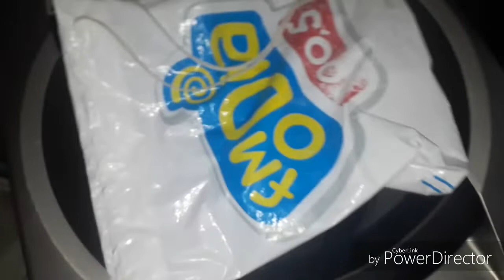VLOG UM DIA COMIGO // CIRCUITO(CROSS FIT) + CONVERSA!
INSTAGRAM FITNESS : tentandoserfitness22